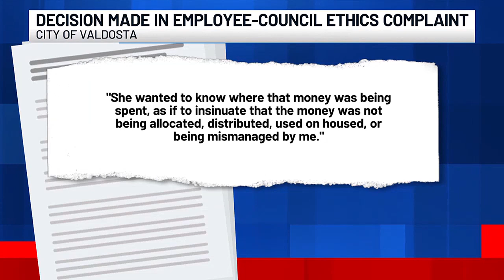Decision made in Valdosta City Council member ethics complaint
The complaint centers around a May 15, 2024 meeting.